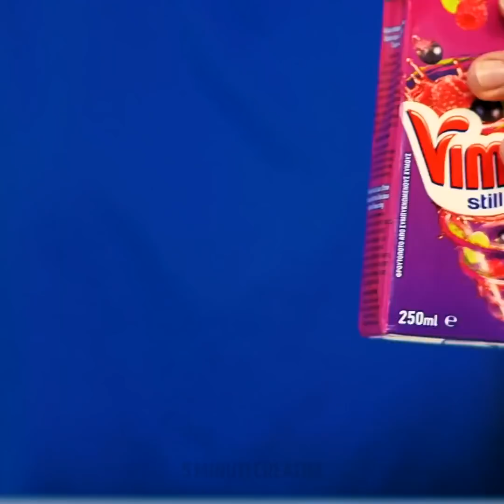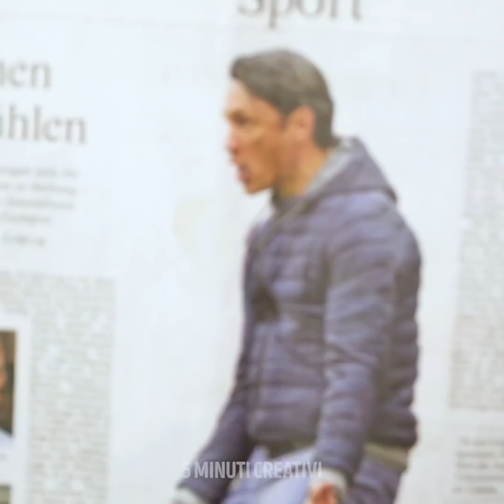25 COSE CHE SBAGLIAMO A FARE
COSE CHE ABBIAMO SEMPRE SBAGLIATO A FARE

A volte, siamo abituati a fare le cose in un certo modo; dal modo in cui ci laviamo le mani al modo in cui rimuoviamo una mascherina. Beh, in questo video, ti mostrerò delle alternative valide che potrebbero piacerti.
Ti faccio vedere come rimuovere i guanti correttamente.  In questo modo non ti contaminerai con i germi. Inoltre, ti faccio vedere rimuovere una mascherina chirurgica.
Quando vai ad aprire il rubinetto per lavarti le mani, non taccarlo con le dita, ma sua l'avambraccio. Poi chiudilo con il gomito e, mi raccomando, apri la porta e tira lo sciacquano usando un pezzo di carta.
Quando usi una forcina, inseriscila dalla parte ondulata, in questo modo rimarrà ferma. Inoltre, non tagliare mai l'estremità di una bustina di zucchero per versarla nel caffè, ma tagliala al centro.
Guarda tutto il video per scoprire alcuni trucchetti davvero geniali.

Segnalibri:
0:07 - Trucchi per la salute e la sicurezza
1:10 – Trucchetti geniali che non conoscevi
2:54 - Come pulire una zanzariera
3:38 – Trucchi con la carta igienica
5:41 - Come evitare che il pane si inumidisca
6:45 - Trucco intelligente per la borsetta
10:18 - Trucchi fantastici con la spillatrice
12:00 - Collana fai-da-te con i punti metallici